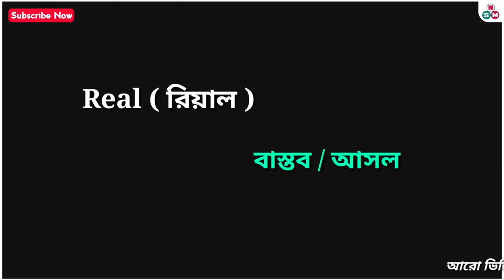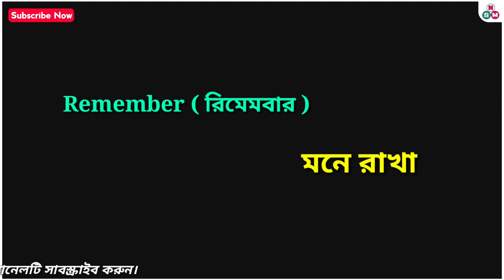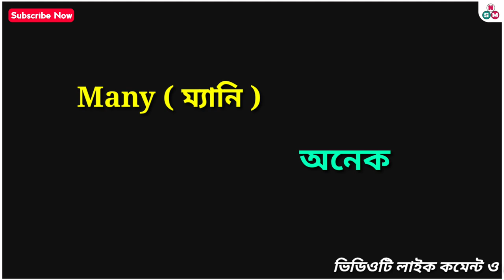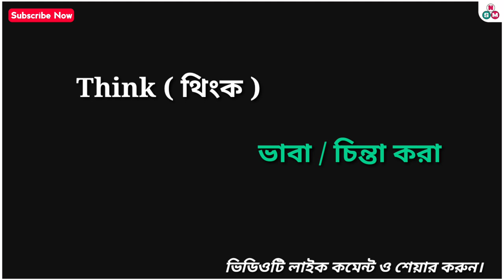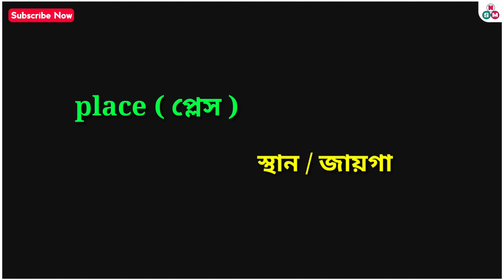প্রতিদিন কাজে লাগবেই এই ইংরেজি শব্দ গুলো | How to learn English easy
এই ভিডিওটির মাধ্যমে খুব সহজেই প্রতিদিন কাজে লাগবে এমন কিছু গুরুত্বপূর্ণ ইংরেজি শব্দ শিখুন।